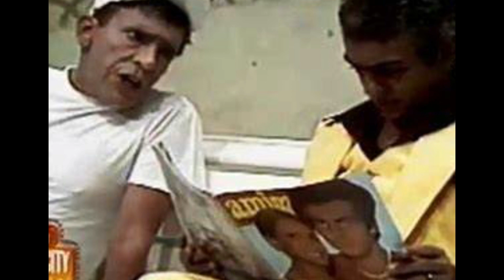A HISTÓRIA DE SIMPLICIO O ETERNO HOMEM DE ITU DA PRAÇA É NOSSA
COMO GANHAR DINHEIRO EM CASA PELO CELULAR LINK ABAIXO

FALA CURISOS NESSE VIDEO EU HOMENAGEIO O GRANDE SIMPLICIO ETERNO HOMEM DE ITU DA PRAÇA E NOSSA .

FALA CURIOSOS BLZ SE VOCE GOSTA DESSE TRABALHO SIMPLES E HUMILDE PUDER ME AJUDAR FAZENDO UMA DOAÇÃO DE QUALQUER VALOR PRO MEU CANAL CRESCER AGRADEÇO QUE DEUS TE ABENÇOE OBRIGADO.
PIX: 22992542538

GALERA TORNE-SE UM APOIADOR DESSE CANAL DESPOSITANDO QUALQUER VAALOR NA MINHA CONTA QUERO INVESTIR NO MEU TRABALHO OBRIGADO A TODOS NAO SE SINTAM OBRIGADOS DEUS TE ABENÇOE MUITO
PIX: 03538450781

GALERA ESSE ´PE O MEU INSTAGRAM DO CANAL BLZ